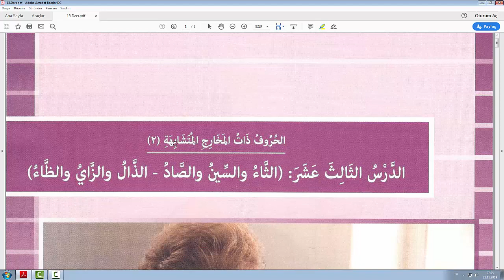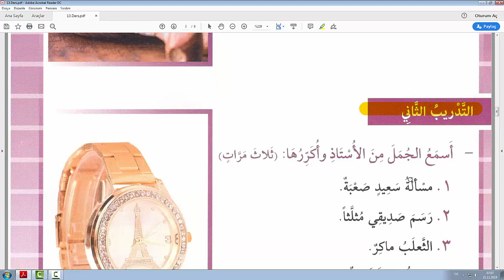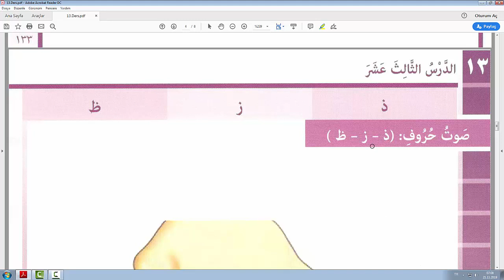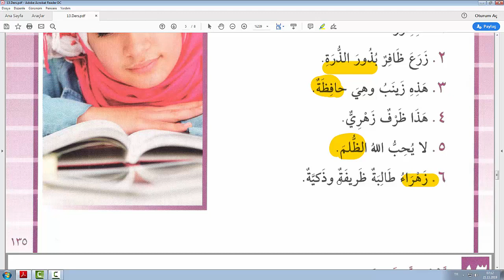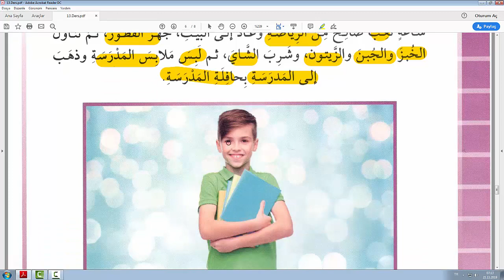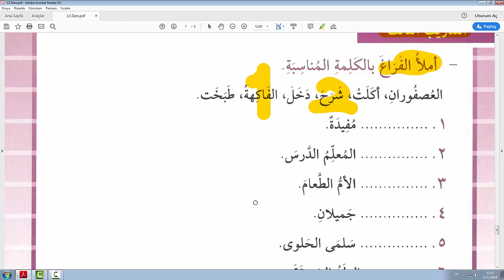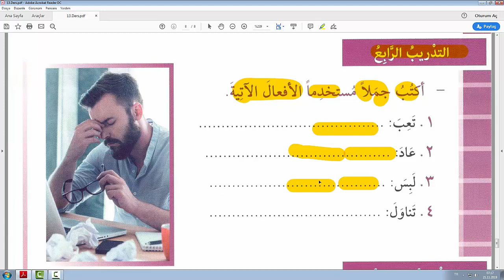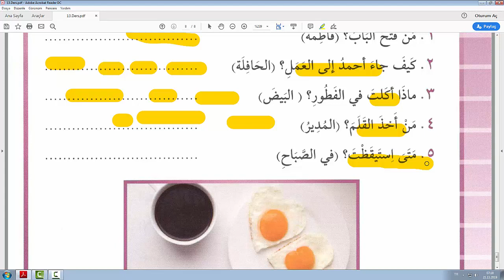Akademik Arapça Kıraat Kitabı 1.Cilt 13.Ders